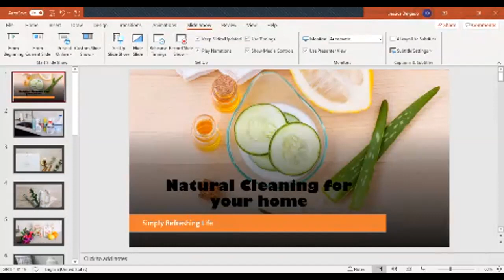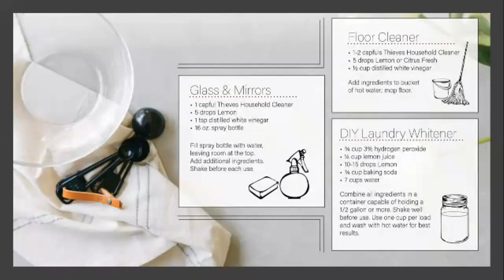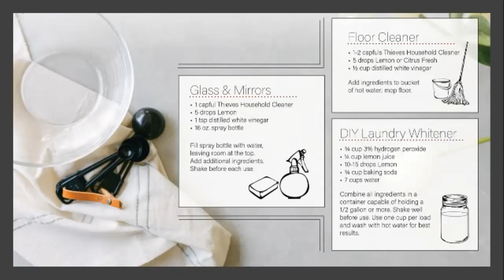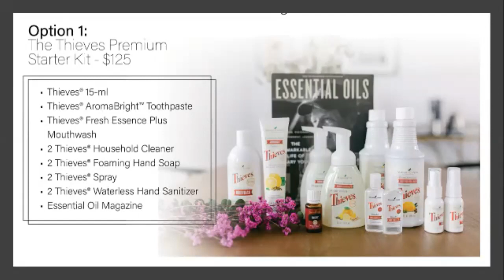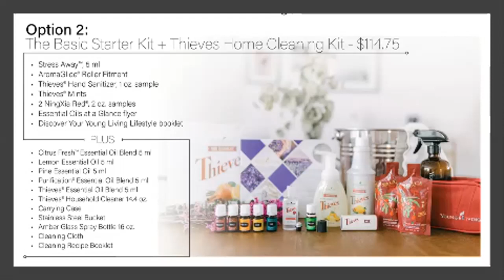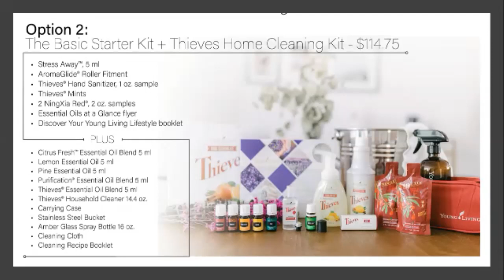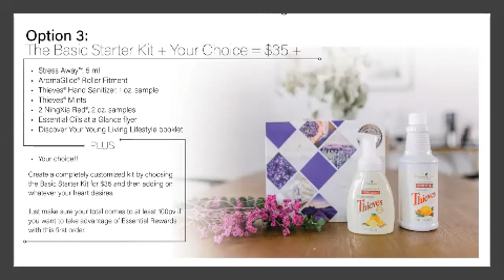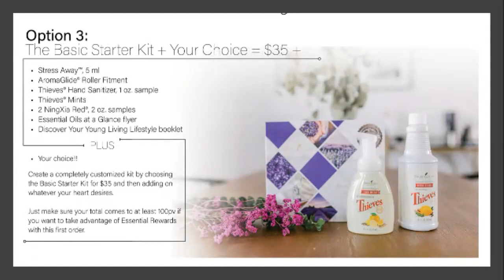Natural Cleaning for your Home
Have you looked at the labels of your cleaning supplies lately? If you see ingredients such as formaldehyde, phthalates, Ethanolamines, Triclosan, and Fragrance, my friend it is time to change! If you love yourself and want to stay healthy, you want to look for "cleaner solutions"
No need to do research, I have the solution here for you!

Get started with Young Living today!

Proud supporter of small-minority own businesses

Get my FREE guide for self-care for busy and tired moms

Get my FREE guide for 3 Ways of being "Crunchy" can improve your overall wellness